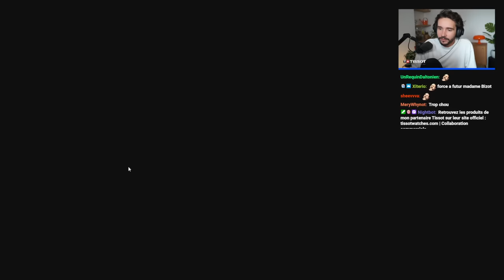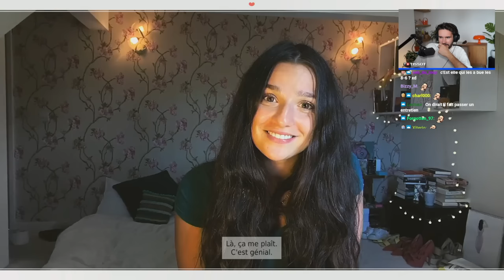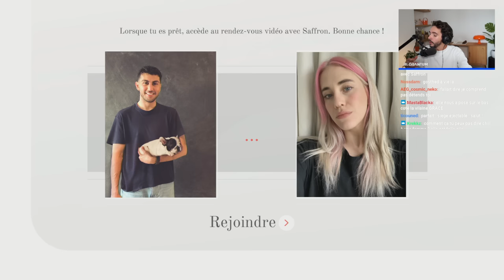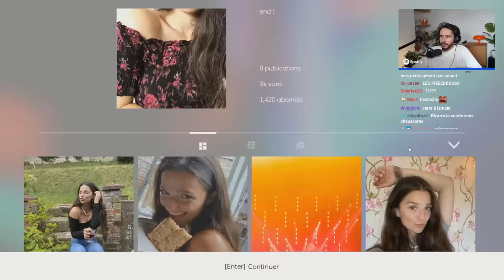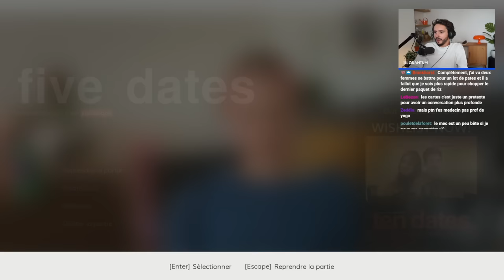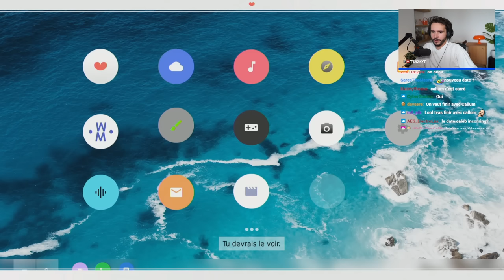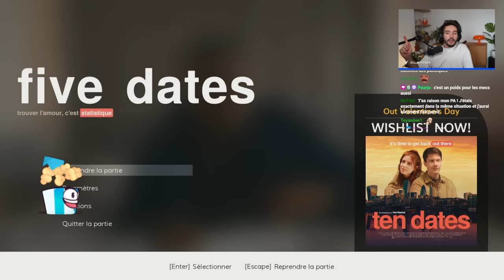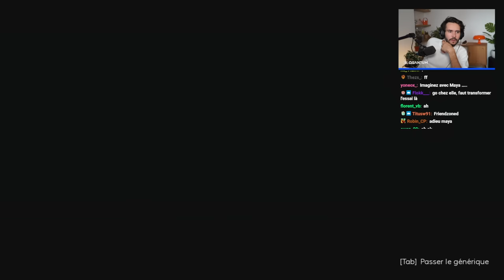ON LUI TROUVE UNE MEUF ! (Five Dates)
Vinny mon pote tu ne vas pas finir seul !